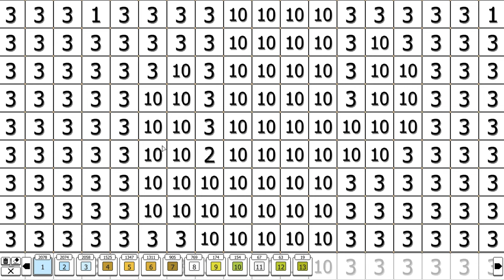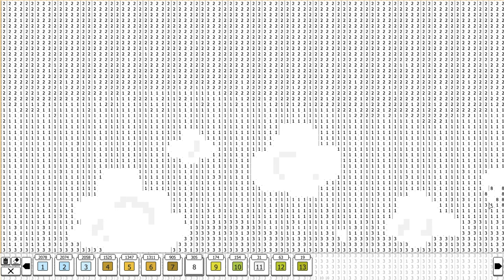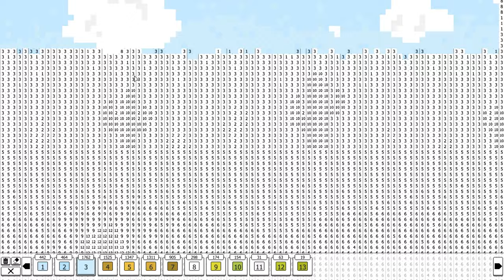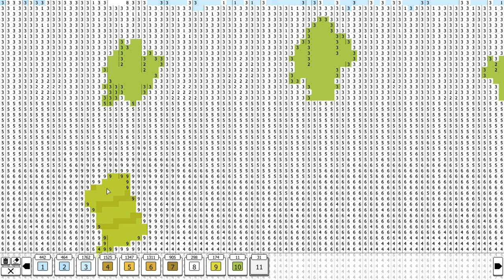Coloring Pixels - DLC Vistas 2 - Picture 05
Coloring Pixels
DLC Vistas 2
Picture 5